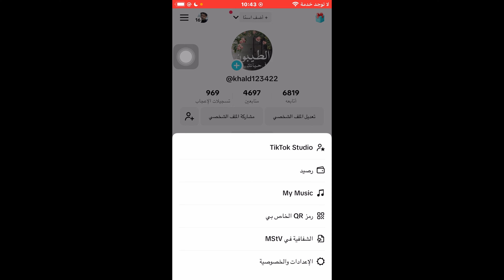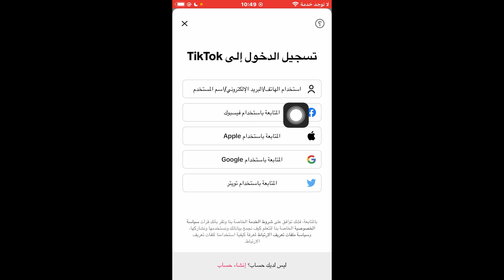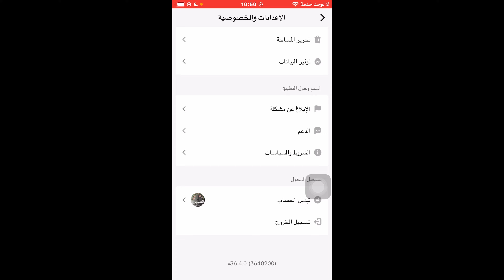طريقة ربط حساب التيك توك مع الفيس بوك 2024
طريقة ربط حساب التيك توك مع الفيس بوك
 ربط حساب التيك توك مع الفيس بوك 2024